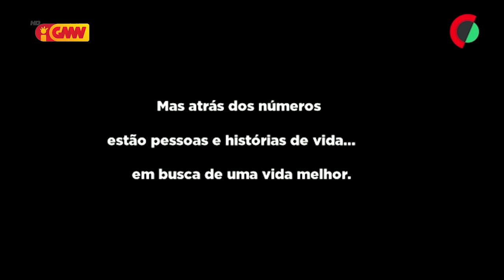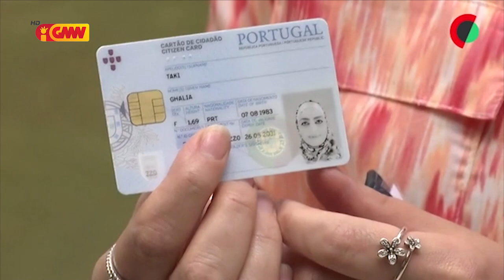CPLP na GMN edição 01 de Julho 2021